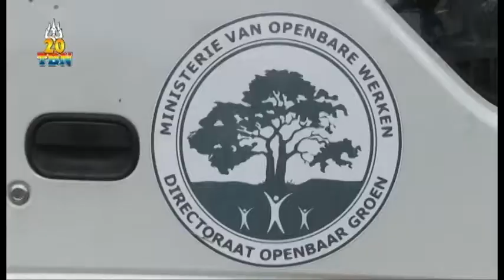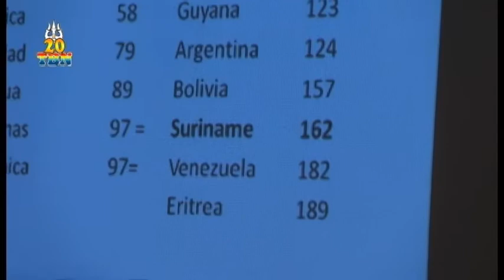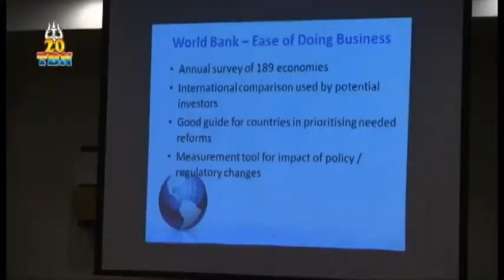TBN PRIME ALERT WOENSDAG 18 MAART 2015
HEADLINES WOENSDAG 18 MAART 2015:
01.OUD NVB-DIRECTEUR DRINGT AAN OP FINANCIEEL ONDERZOEK BIJ NVB
02.MONORATH ZIET NIET IN WAAROM HIJ FUNCTIE VAN DEKEN MOET OPZEGGEN
03.GROTE SCHOONMAAK AAN DE BOLLETRIESTRAAT
04.STREEFDATUM TAS VOOR DIGITALE TV IS JUNI 2015
05.DERDE POLITIEKE OVERLEG TUSSEN SURINAME EN EU
06.EXPOSITIE INFINITE VIBRATIONS VAN 7 KUNSTENAARS
07.MISKIN ROEPT OP TOT OPZETTEN DUURZAME ONDERNEMINGEN
08.VALUTASWAP OVEREENKOMST TUSSEN CBvS EN PEOPLE'S BANK OF CHINA